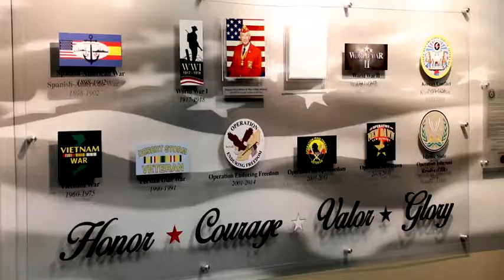Iron Supporter receives Carl Robinson El Paso County Commissioner's Award (2019) 🇺🇸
🔴 [Author]:
Video by Sgt. Alon Humphrey

🔴 [Unit]:
3rd Armored Brigade Combat Team, 1st Armored Division Public Affairs

🔴 [Location]:
United States

🔴 [Description]:
EL PASO, Texas -- Sgt. Ryan Soares, mortuary affairs specialist with Headquarters and Headquarters Company, 123rd Brigade Support Battalion "Iron Support", 3rd Armored Brigade Combat Team, 1st Armored Division, received the Carl Robinson El Paso County Commissioner's Award in El Paso, Texas, Oct. 7. The Carl Robinson El Paso County Commissioner's Award recognizes individuals whose character and acts positively impact the El Paso Strong community. (U.S. Army video by Sgt. Alon Humphrey)

🔴 [Tags]:
NCO, El Paso, 3ABCT, ElPasostrong, El Paso Strong

🔴 [VIRIN]:
191007-A-YG558-486